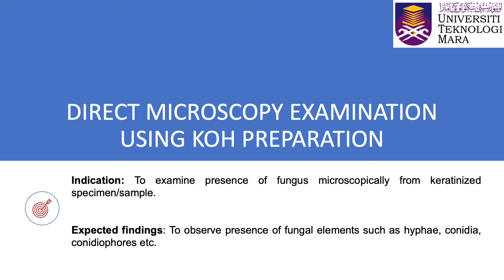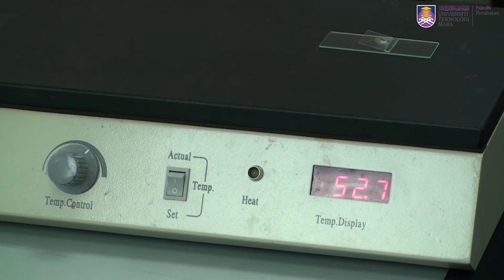Direct Microscopy Examination using KOH technique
This is a presentation of microscopy examination using KOH technique for fungal identification.